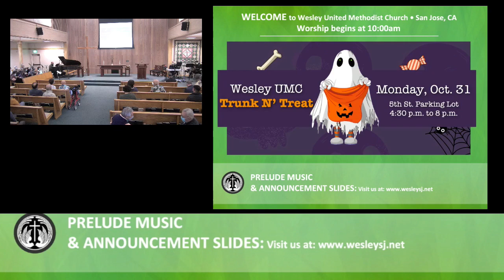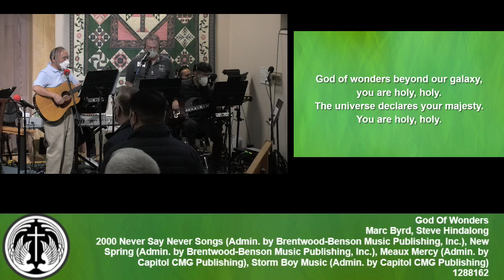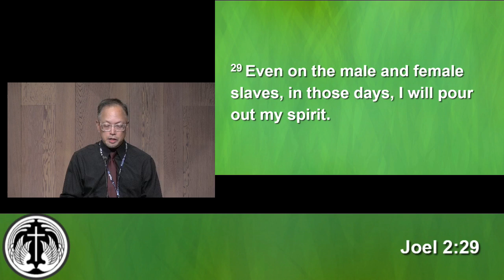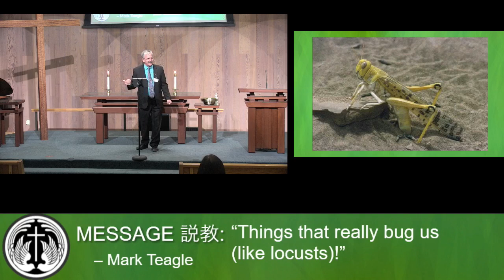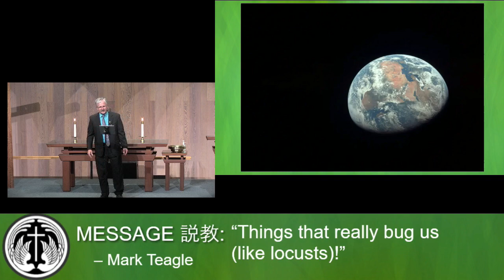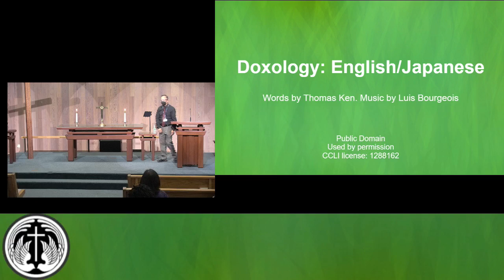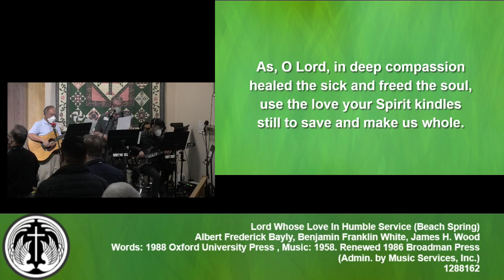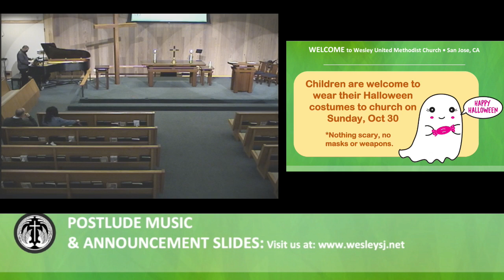Wesley SJ Sanctuary 2022-10-23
) for ways to connect with Wesley UMC and know more about us.